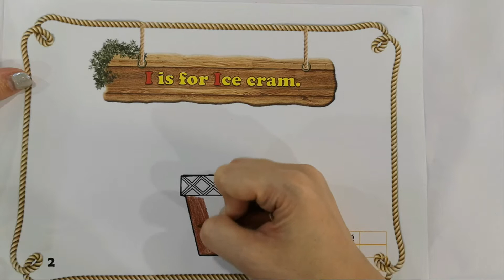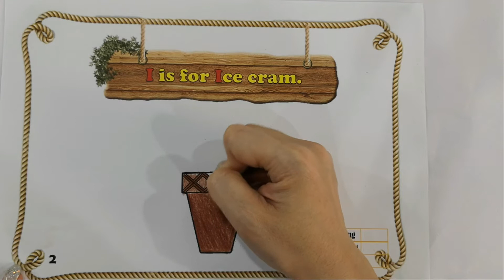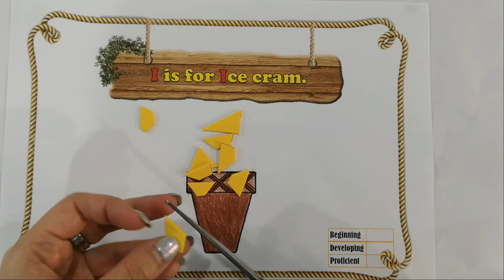I Is for Ice cream